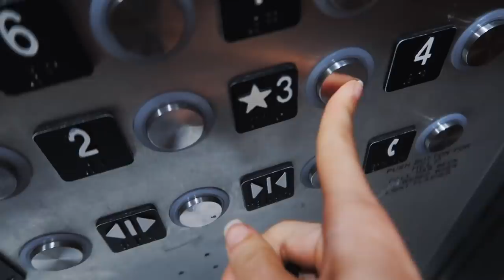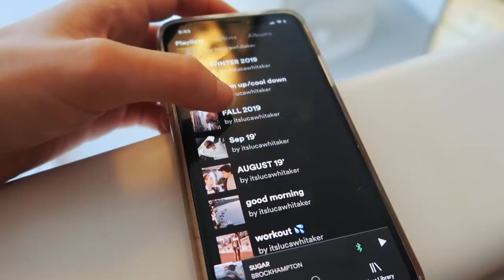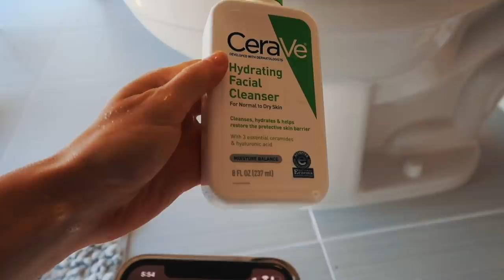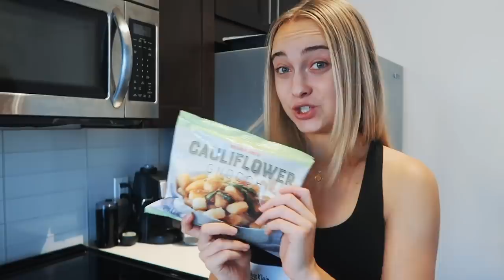my college night routine 2020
Here's my college night routine 2020. I love watching night routine videos and morning routines, so here is a fall night routine 2020. A cozy night in my life vlog where I show you my typical fall evening routine. Do you like watching after school routines?
Don't forget to enter for the airpods giveaway that will be announced on my instagram @itslucawhitaker